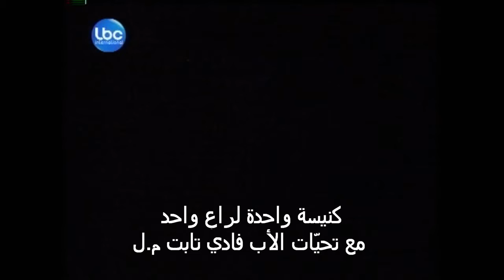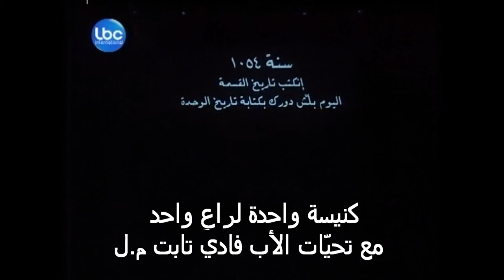FATHER FADY TABET كنيسة واحدة لراعٍ واحد